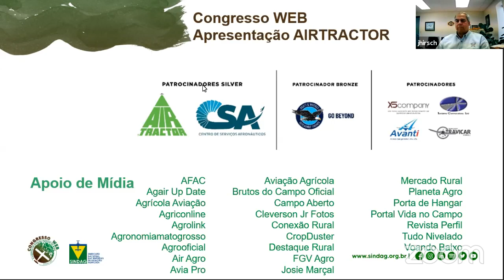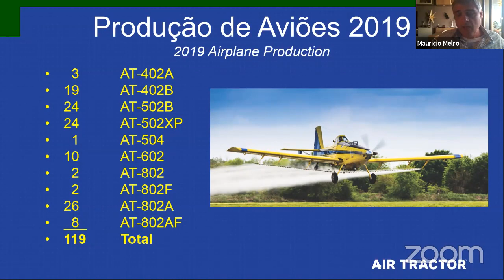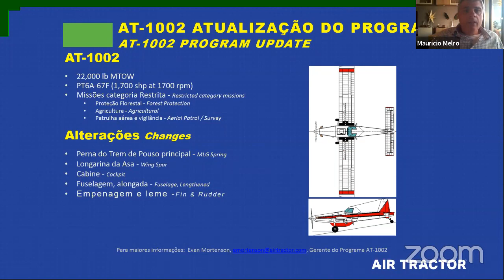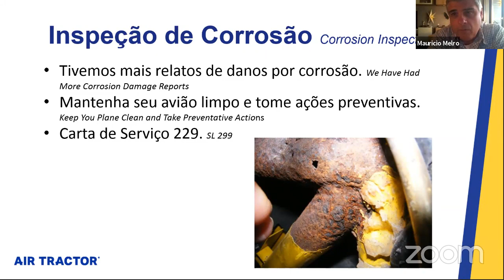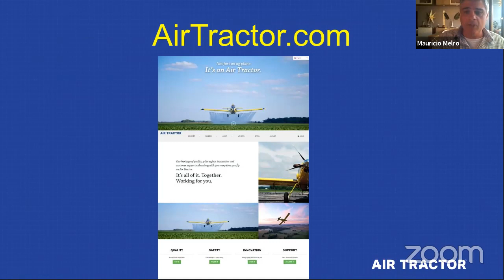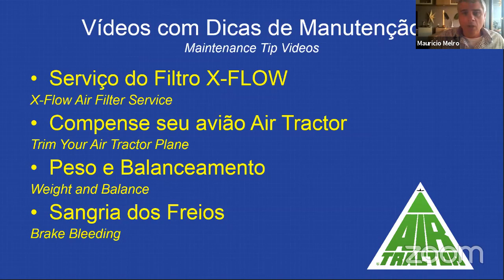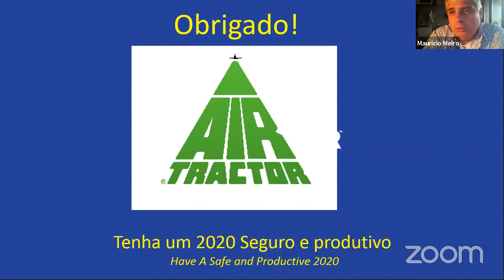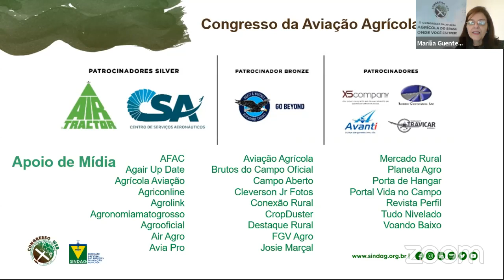Congresso WEB 2020 - Palestra AirTractor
Assista ao vivo o Congresso WEB 2020!

Air Tractor: Atualizações sobre a fábrica com Jim Hirsch (Presidente da Air Tractor) com tradução de Maurício Melro!

Faça parte dos grupos do Congresso